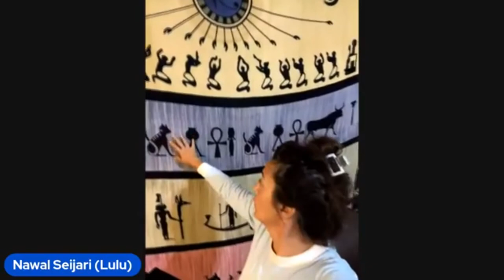Light and Time Dimension discussion with Lulu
Frequency Bandwidth of Time